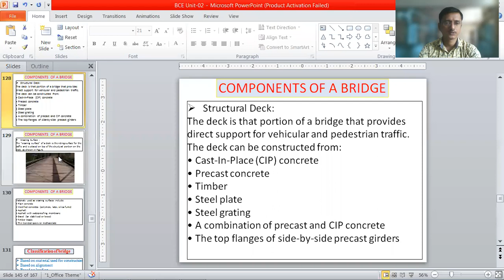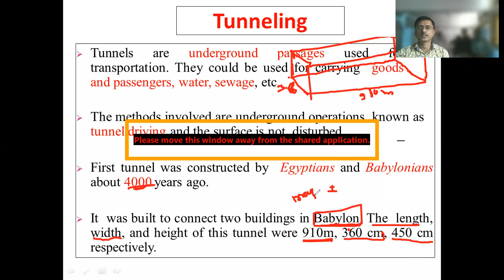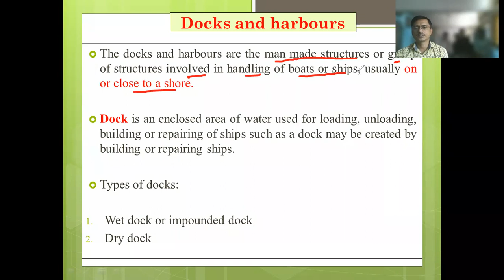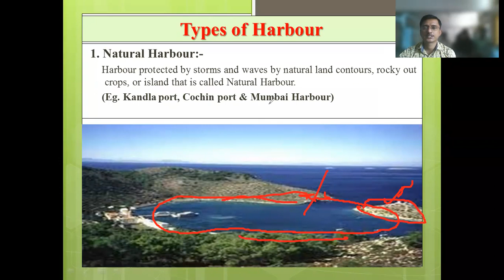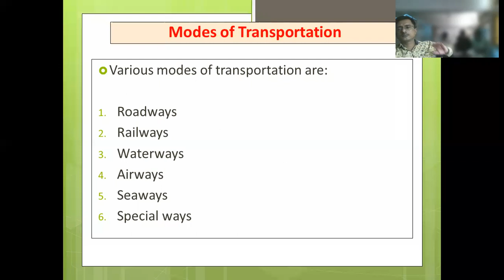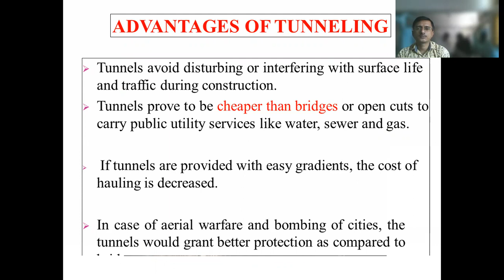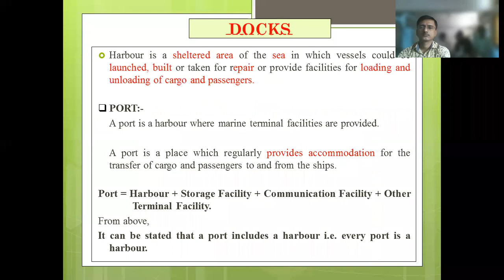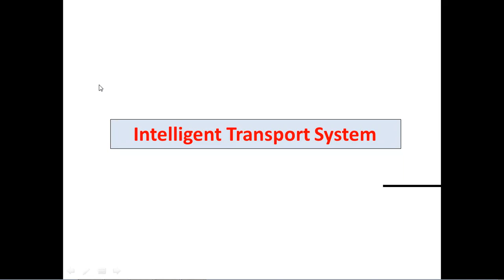BCE Lecture 21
Tunneling, Docks and Harbours